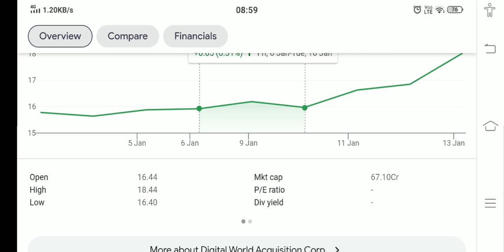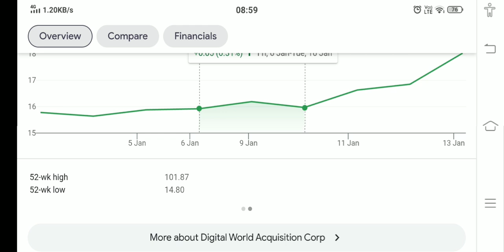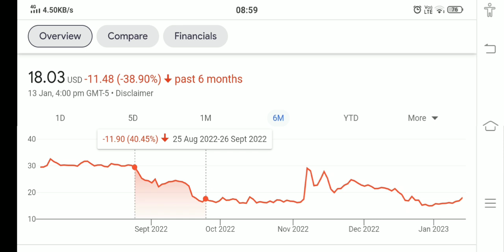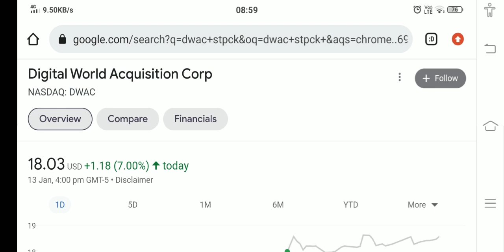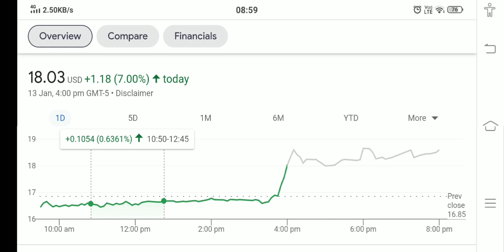DWAC STOCK ANALYSIS AND PRICE PREDICTION BUY NOW !! THE TRUTH EXPOSED !!